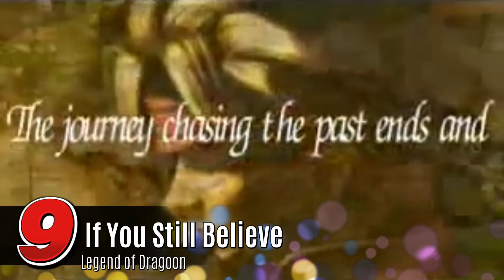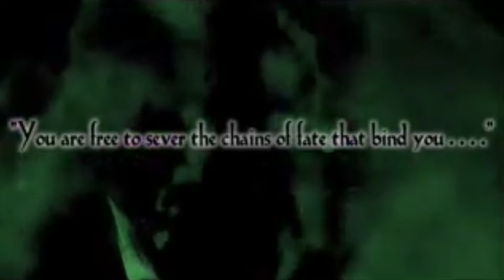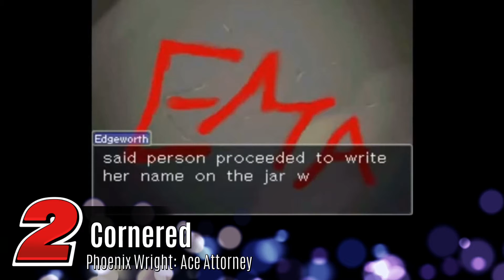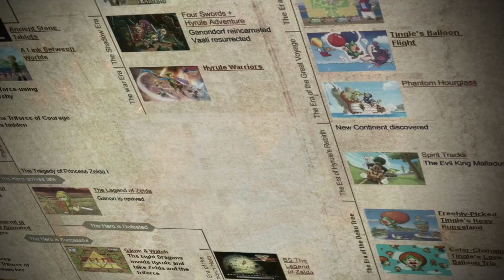My Top 10 Favourite Songs in Gaming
Reuploaded because Nintendo is just so gosh darn understanding.

It's been literal months in the making, but it's finally here. Not that anyone was waiting for it, mind you, it's just that this had been a nightmare to work on. Every possible issue short of losing the entire project came up along the way, including problems with my editing program that I didn't even know were possible, but it was worth it. I'm really proud of this one, so I hope you enjoy.

I didn't have much criteria for this list, aside from the songs chosen having some kind of personal importance to me. Be warned, thar be pretention ahead.